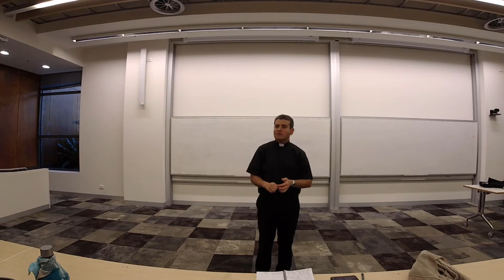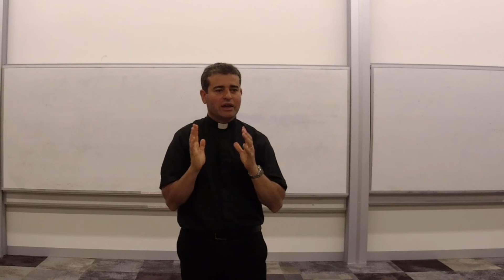Coping with Failure